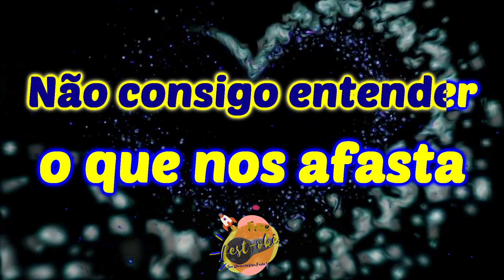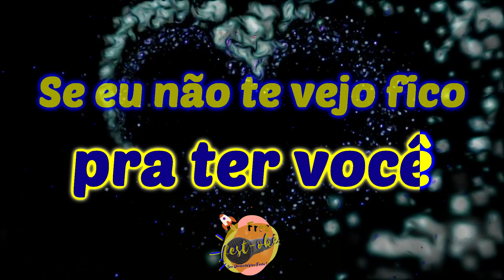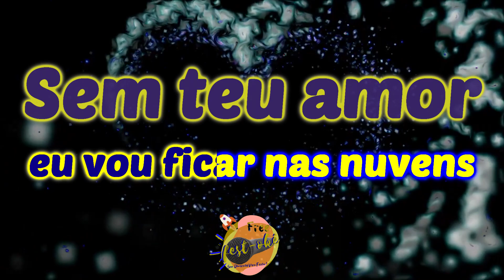Karaokê Banda Quero Mais - Complicada (versão de Gerry Rafferty - Baker Street)